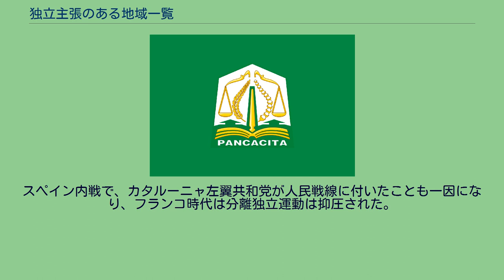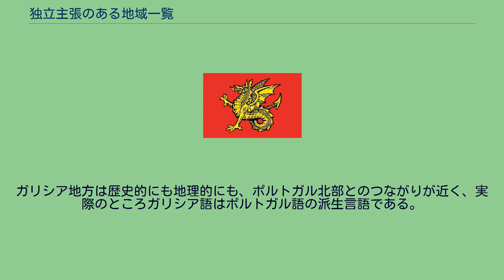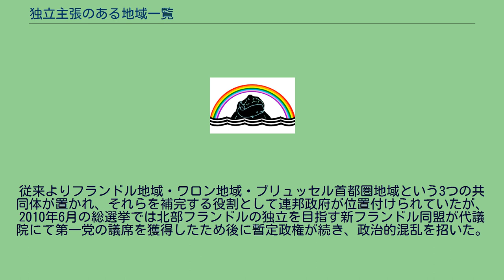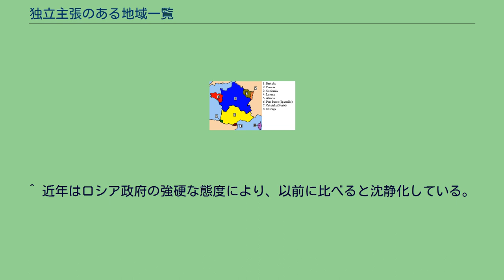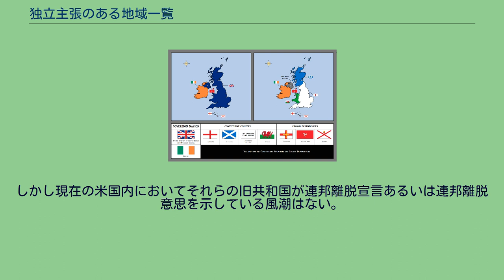独立主張のある地域一覧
独立主張のある地域一覧（どくりつしゅちょうのあるちいきいちらん）とは、ある地域において公に独立を主張する勢力がある地域の一覧である。
独立運動の実態は多種多様で、おおまかに分類すると以下のようになる。
列記している地域は、その主な例である。
実効支配地域のある政治的実体は、一部の国から独立国扱いを受けている。
政府が域内にあり一部国連加盟国から独立を認められた地域 政府が域外にあるも一部国連加盟国から独立を認められた地域 政府が域内にあるも国連加盟国から独立を認められない地域 政府が域外にあり国連加盟国から独立を認められない地域 中華人民共和国 日本 インドネシア ミャンマー 近年は独立よりも、高度な自治権の確立に目標が変わりつつある。
一部の勢力は麻薬産業を資金源としており、国際社会からは麻薬組織と看做される勢力もある。
インド パキスタン イラク シリア ジョージア アゼルバイジャン その他 ヨーロッパは複雑に民族が交差していることや、地続きで言語や文化など民族意識を形成する要素の境界線が不明瞭な事から新たな民族グループが形成され易い。
歴史的にも西ヨーロッパはローマ帝国崩壊以降、無数の私領や小国家群に分裂していた期間が長く、近代に入ってから成立したに過ぎない既存国家・既存民族の枠に収まれない人々が盛んに分離独立運動を行ってきた。
近代までは中央集権や民族主義を進める政府によって弾圧されるケースが多かったが、現代に入ってからは地方分権の高まりや欧州統合の流れの中で、分離運動を自治権拡大によって収めようとする場合が多い。
ドイツでは神聖ローマ帝国からドイツ統一に至るまでの長期間に亘って、数個の国家と無数の貴族領・教会領に分かれていた。
これを領邦国家といい、ナポレオン戦争が起きる1800年代後半以前はドイツ人としての意識も全く存在していないに等しかった。
つまりドイツ地方の住民にとっては領邦時代の国々を祖国とする意識が強く、統一を果たしたドイツ帝国も有力な領邦国家に一定の自治権を与え続ける連邦制を志向した。
この流れは現代においても（ドイツが西欧で唯一連邦主義を採用している事から分かるように）続いており、連邦主義を更に推し進めて、領邦国家の国家連合、または国民国家（主権国家）同士の連邦国家を形成しようとする動きがある。
スペイン・フランス・イタリアなどでも各地の文化的差異や経済格差は依然として存在し、また半世紀以上に渡り地域安定に取り組んできたEUの求心力と反対に特定国家への帰属意識が希薄化し、それらが相俟って独立ないし分権を求める声は少なくない。
ドイツ 第二次世界大戦以降、ドイツ南西部（バイエルンの隣）に位置するアレマン地方で独立運動が盛んになった。
アレマン語の独自性を由来とする政治運動はナポレオン時代から存在したと言われ、最終的にはスイスやアルザスと共にドイツ連邦から離脱する事を目標にしている。
現在は小康状態にあるものの、東ドイツ併合やユーロ問題など大きな政治的議論が生じる度に活発化している。
言語・文化の差異から来る北ドイツ・南ドイツ間の対立とは異なり、旧西ドイツにとって経済的に重荷になっているとの理由から旧東ドイツの再分離を望む意見がしばしば言及される。
また東ドイツ人の側でも統一後の待遇に失望する人々も少なくなく、2007年の調査ではドイツ人の5人に1人が「ベルリンの壁があった方がよかった」と答えている。
フランス フランスの分離運動 古くからコルシカ語（標準イタリア語に近いと言われる）を話すコルシカ人が独立運動を続けている。
ブリタニア系（現在のウェールズ人やスコットランド人の祖先）の住民がサクソン人・ジュート人の侵攻から逃れる為に、ブルターニュ地方へ移住した歴史から古代ブリタニアの文化が継承されている。
古代ブリタニアの住民はケルトの一派とされる一方で、所謂ガリア人とは明確に異なる部分を持つことから別民族であるともされており、度々独立論が議題に挙がっている。
ヴァイキングが持ち込んだ古ノルド語とラテン語の混交から生じたノルマンディー語が残存していて、この言葉を保護しようとする動きがある。
フランク王国の影響を強く受け、フランク語と混交して生じたフランス語（オイル諸語）に対し、ラテン語としての性質をより強く受け継いだオック諸語が南フランスの大部分に存在する。
そしてオック諸語の話される地域（南仏）をオクシタニアと呼ぶ習慣がある。
オック諸語のうち、ガスコーニュ語は隣接するバスク語の影響を強く受...